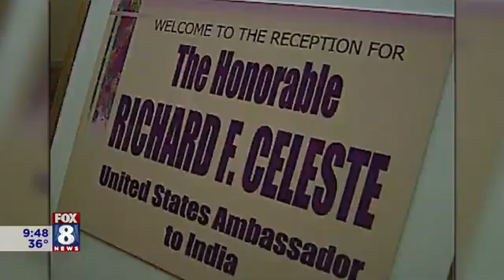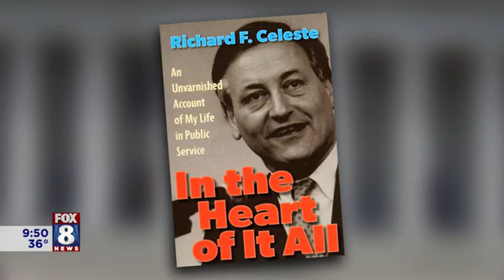FOX 8 NEWS Cleveland Catching Up With Former Ohio Governor Dick Celeste